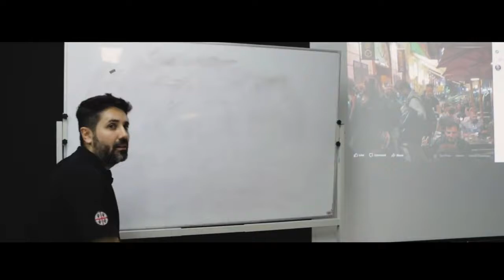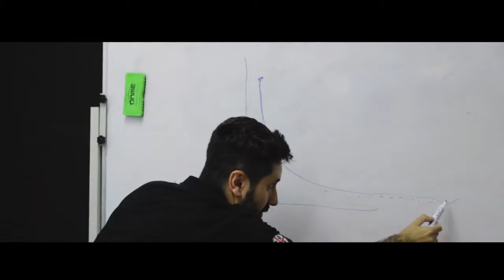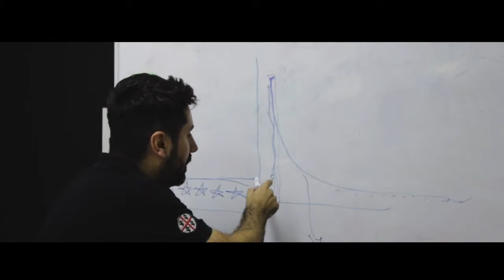Come creiamo le migliori protesi dentali al mondo grazie alle recensioni.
Nell'era digitale l'unico modo per poter lavorare è essere una eccellenza.

Abbiamo sfruttato la qualità del nostro lavoro e le conseguenti recensioni positive,
per investire in attrezzatura e ricerca.

In questo modo siamo stati capaci di creare la linea dentale più avanzata al mondo,
facendo continua esperienza e miglioramento dei protocolli di implantologia con denti fissi.